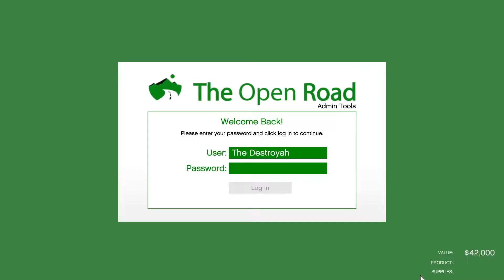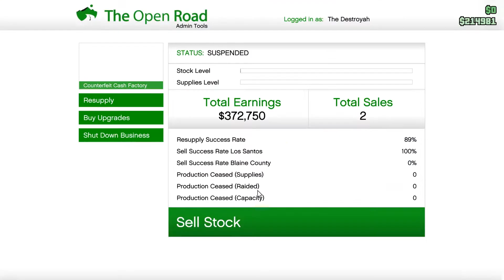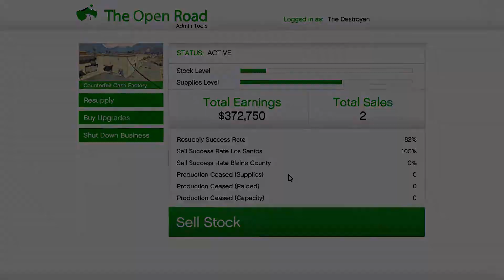Jom Main GTA V Online (Malaysia) : Lepak dengan kawan-kawan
Jom main game GTA V Online. Game ni dah lama, tapi kali ni baru nak cuba main online. dulu pernah main kat PS3 tapi offline. Sekarang ni connection internet dah makin laju, ada kawan yang main gta v online, so aku pun join the wagon. Enjoy